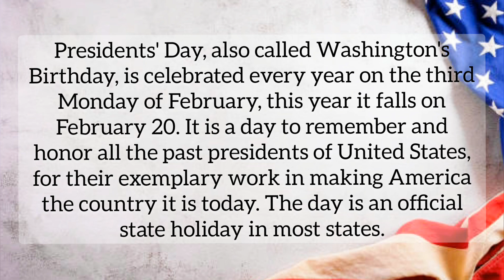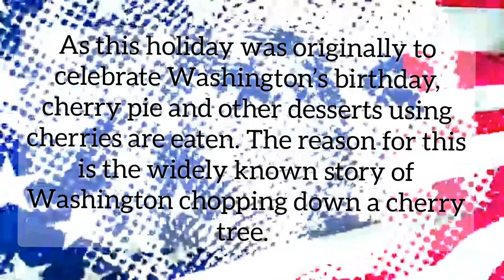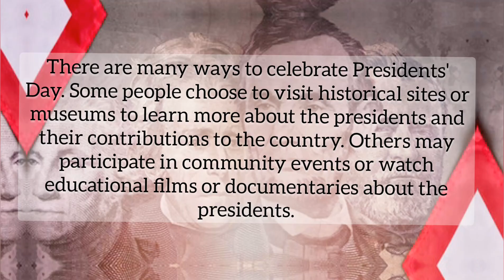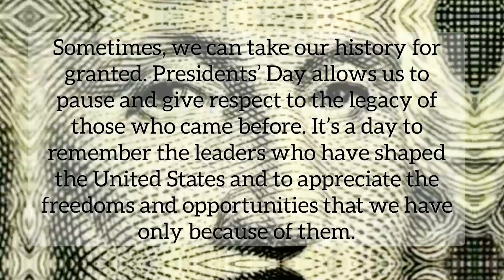Presidents' Day 2023 | Presidents Day in USA | History | Facts